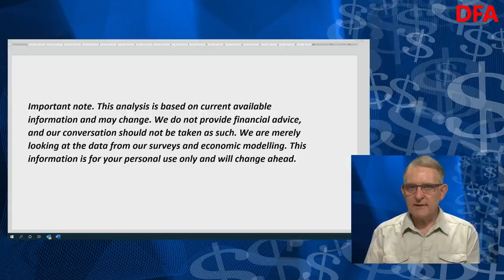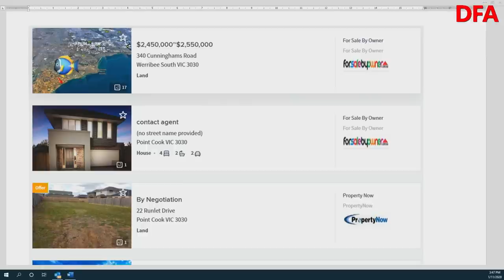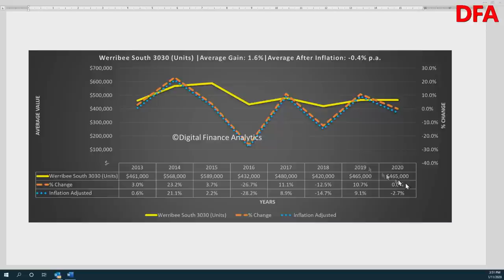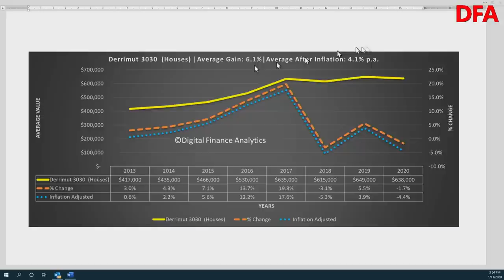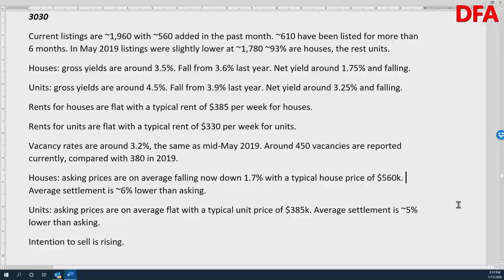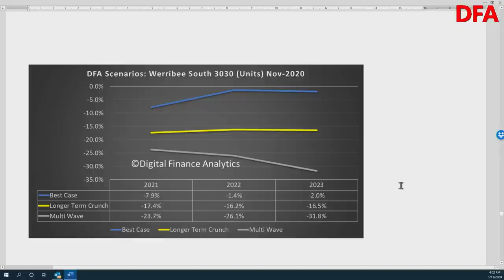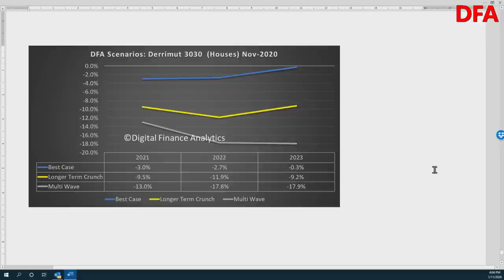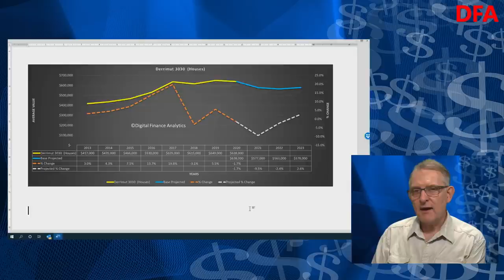A Spotlight On Point Cook And Werribee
The latest in our property analysts series looks at 3030.

Werribee is a suburb of Melbourne, Victoria, Australia, 32 km south-west of Melbourne's Central Business District, located within the City of Wyndham local government area. Werribee recorded a population of 40,345 at the 2016 .